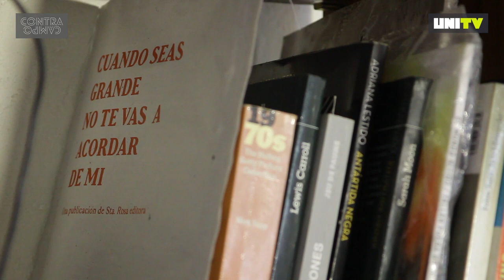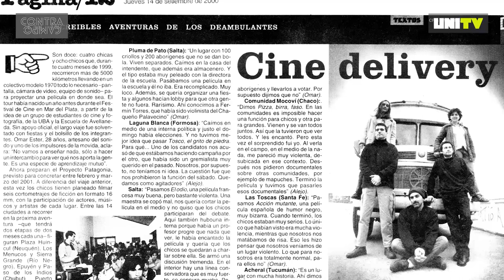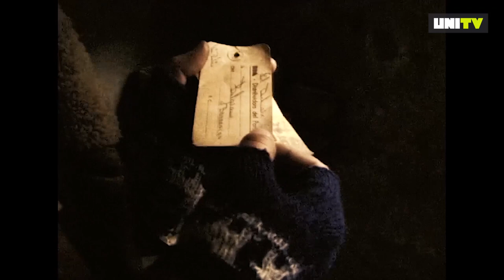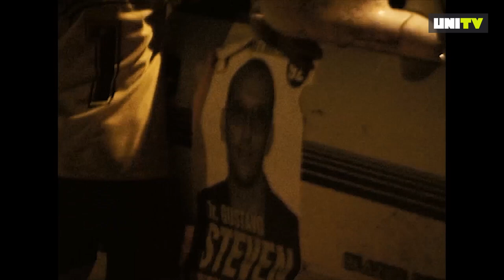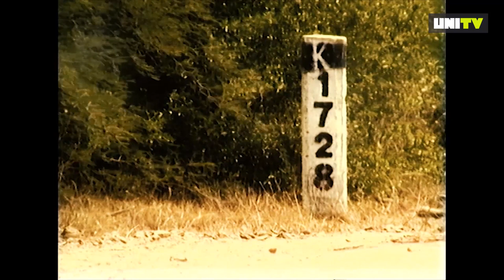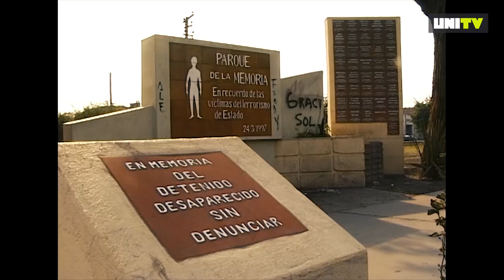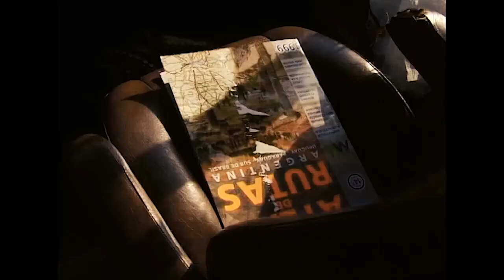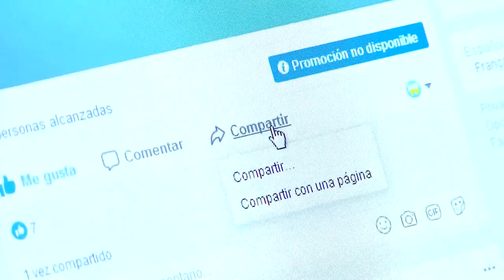CONTRACAMPO | "NOA, un viaje en subdesarrollo" (Diego Olmos y Pablo Pintor, 2004)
Dirigida por Diego Olmos y Pablo Pintor

En agosto de 1999, un grupo de amigos inicia un viaje por el noroeste argentino a bordo de una casa rodante.

Su objetivo inicial era proyectar películas gratuitamente por pueblos pequeños a lo largo de 3000 kilómetros.

Un país extremo y contradictorio sale a su encuentro. Kilómetro a kilómetro, las certezas originales se vuelven cada vez más difusas.

Durante su última proyección algo pasa y el rumbo se pierde totalmente.

Contracampo, el ciclo de documentales argentinos seleccionados por Ignacio Masllorens para UNITV - El Canal de la Universidad Nacional de General Sarmiento